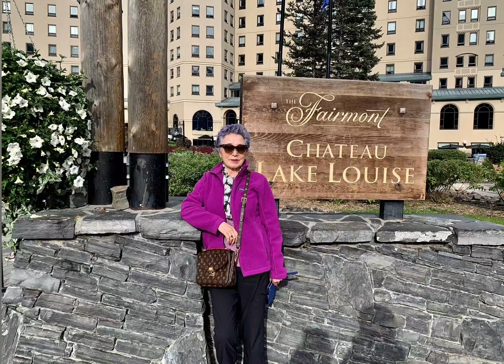Jasper National Park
Canada with 강승구